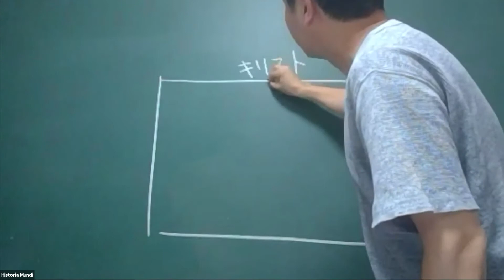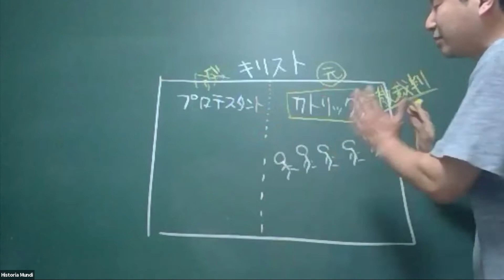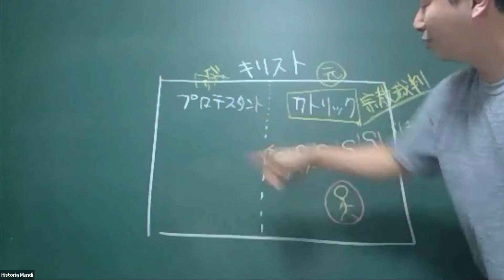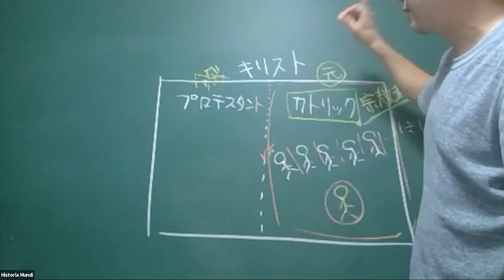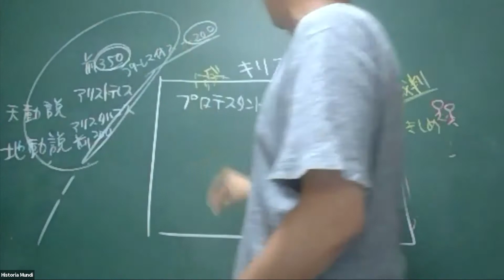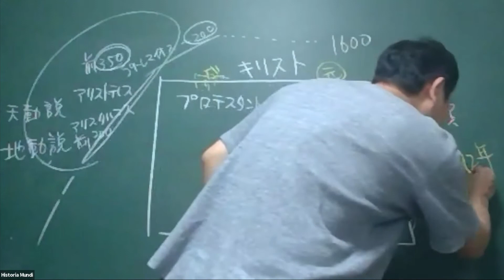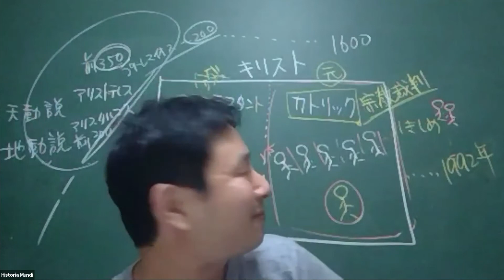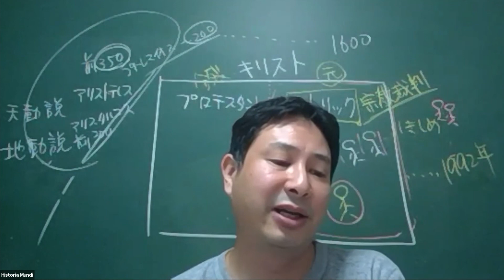【第十章・4話】ムンディタイム:プロテスタントとカトリック〜タカタ先生のお笑い数学全史〜produced by Liberal Arts Lab ×日本お笑い数学協会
次回開催【第二十章】・8月4日
「タカタ先生のお笑い数学全史・第十章」
タカタ先生による数学歴史絵巻となります。
数学のタカタ先生と歴史のムンディ先生とのコラボレーション講座が開演！

■収録日時　2021/10/7(木)　20:00〜21:30